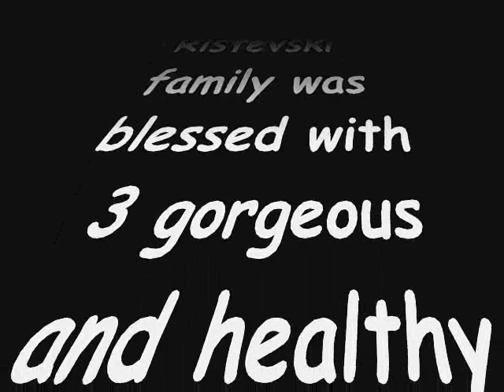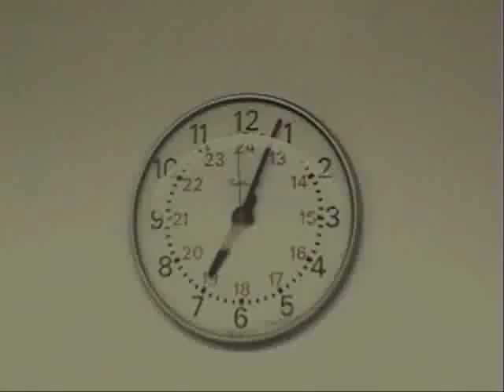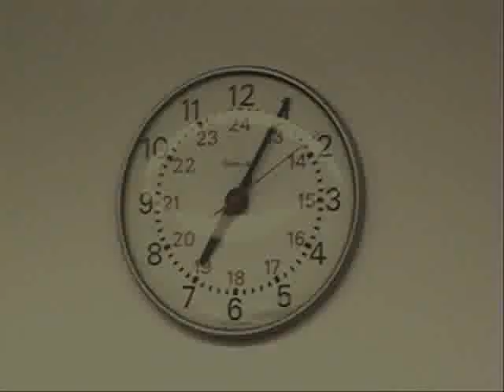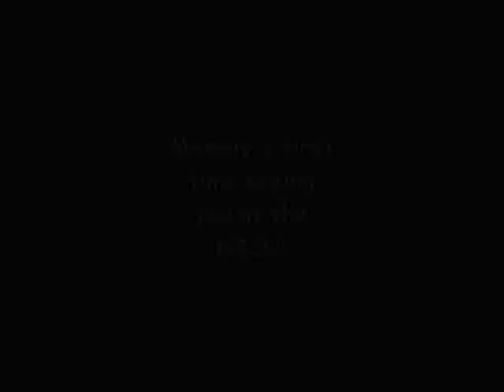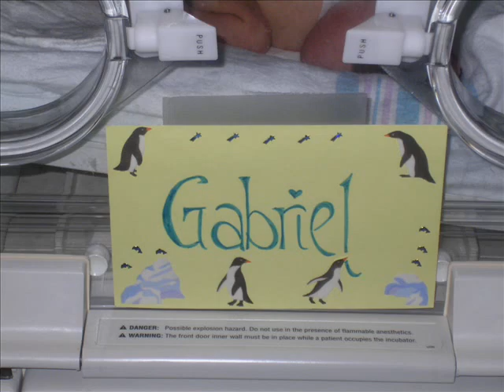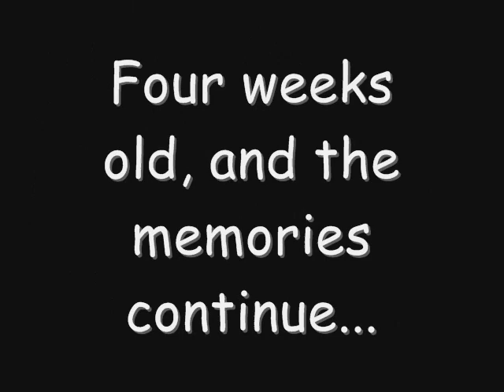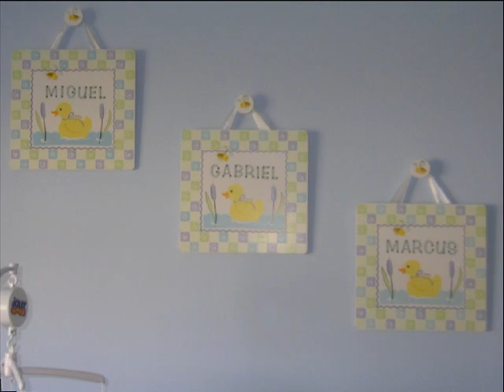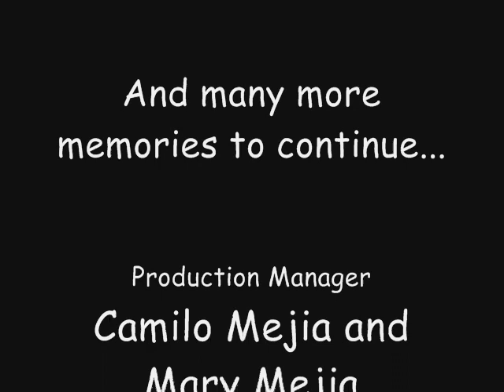when we were born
Mejia-Ristevski Family 3 little miracles